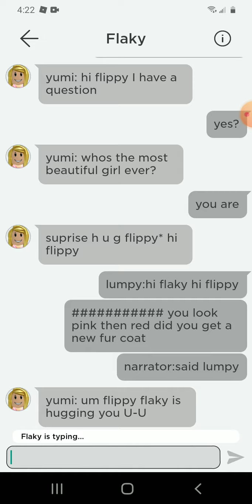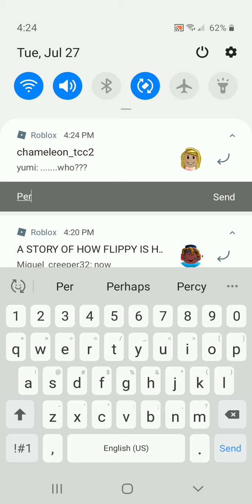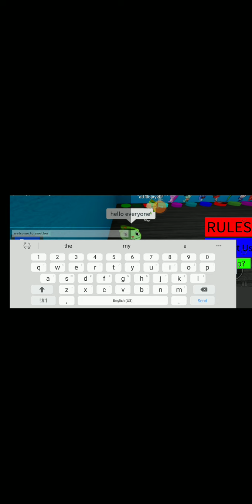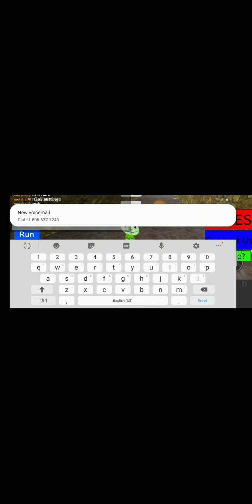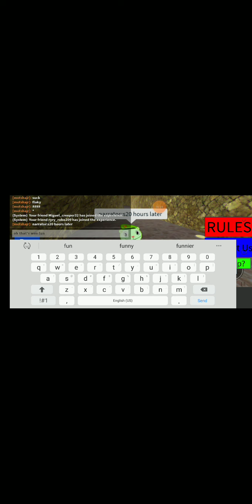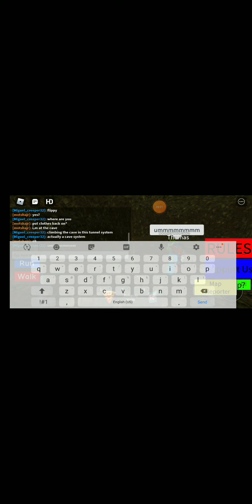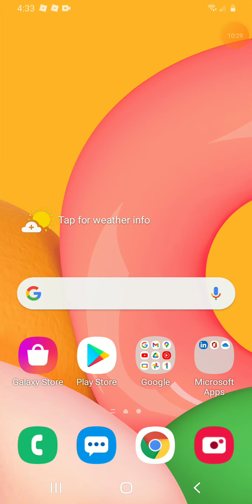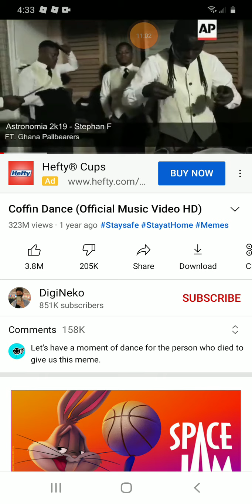playing a htf roleplay (for most of the video that is)